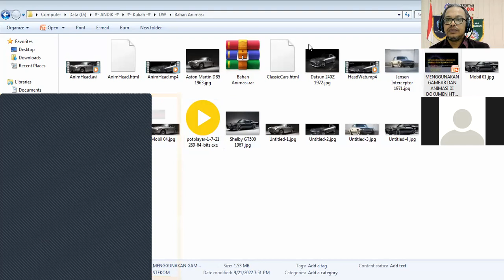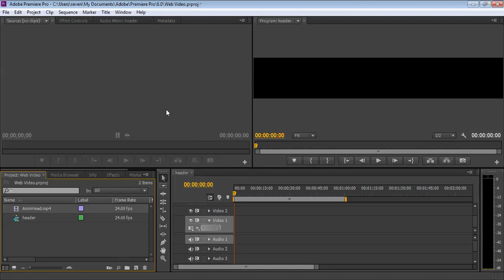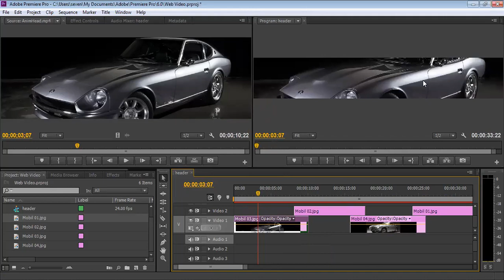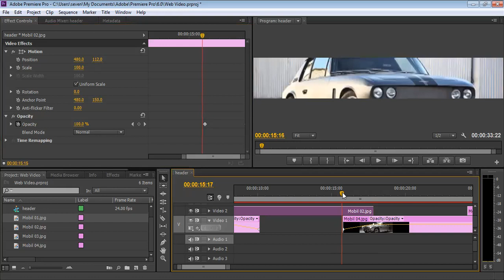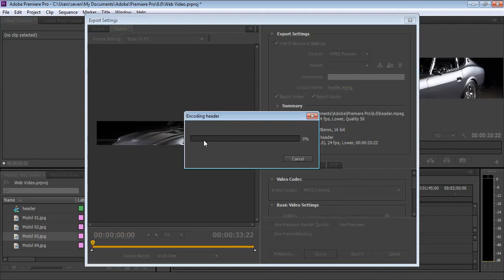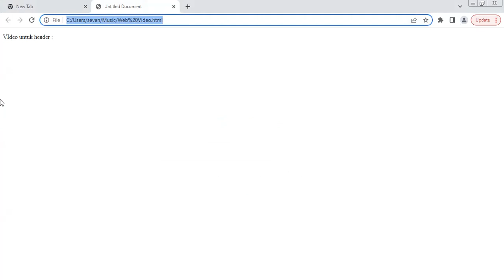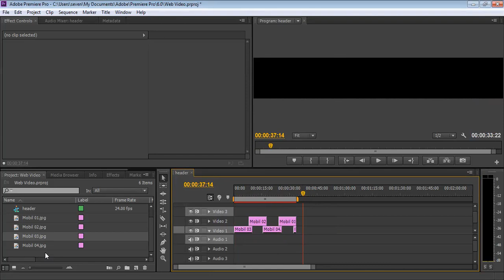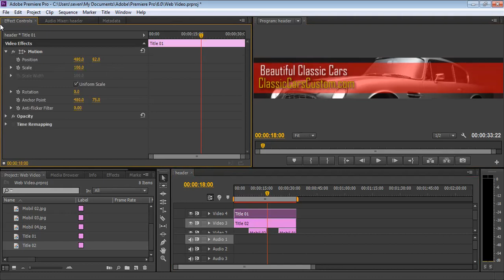[DW #5] Membuat Video Animasi untuk Web | Kuliah Online Universitas STEKOM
DESAIN WEB
Desain Grafis & Komputer Grafis

Membuat video animasi untuk web menggunakan Adobe Premiere CS6.